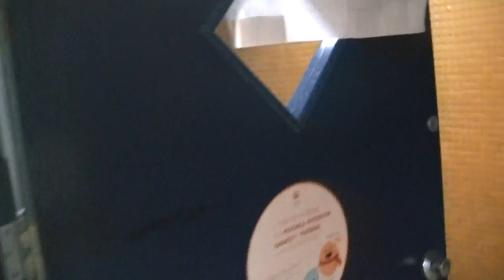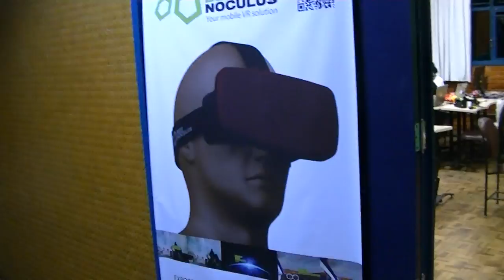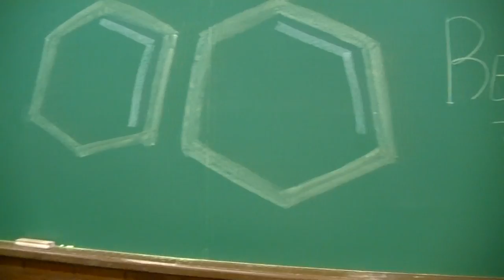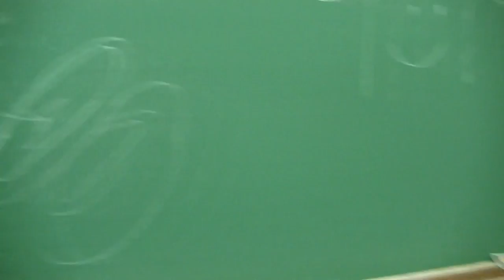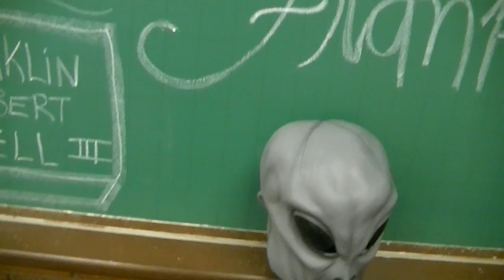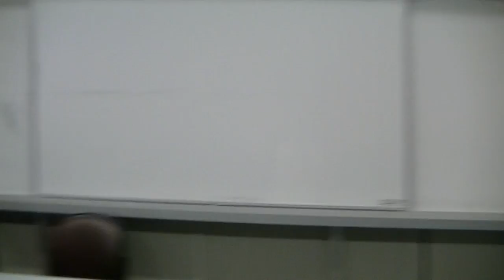Diário da Madrugada - 1o dia da ggjcwb 2015 - PRIMEIRO ANDAR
Passeando pelo ambiente da Global Game Jam Curitiba 2015 que acontece na PUCPR de 23 a 25 de janeiro de 2015.